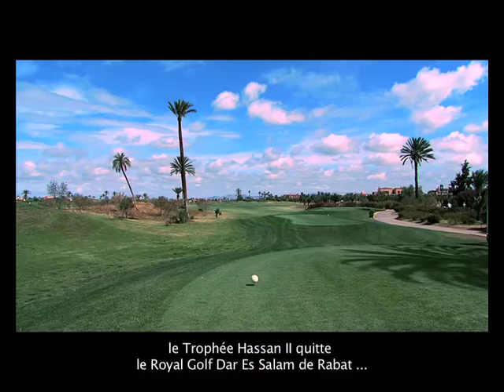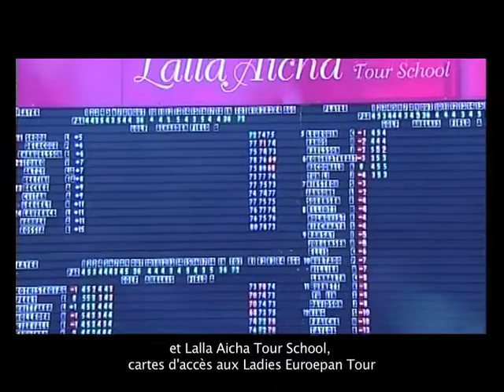Film sur le Trophée Hassan II et Coupe Lalla Meryem 2016